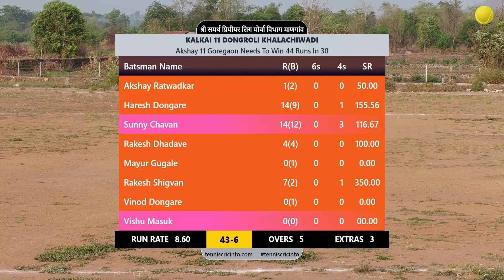Kalkai 11 Dongroli Khalachiwadi Vs Akshay 11 Goregaon, Round 2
Please contact on below
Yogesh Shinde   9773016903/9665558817